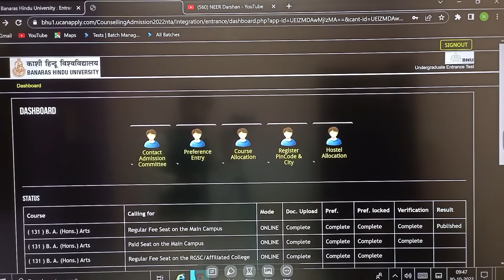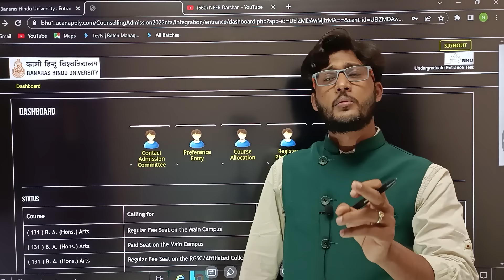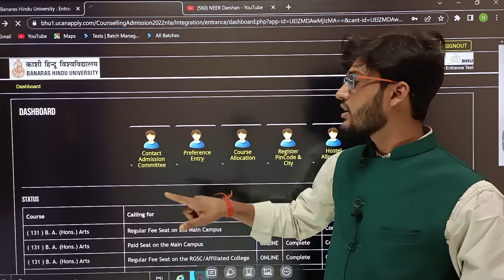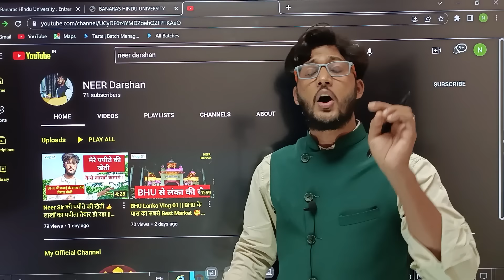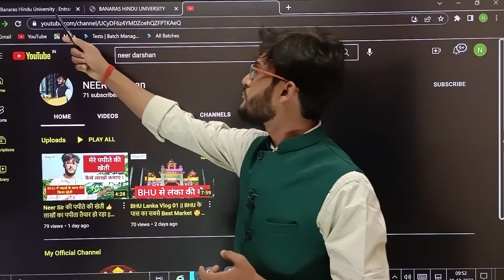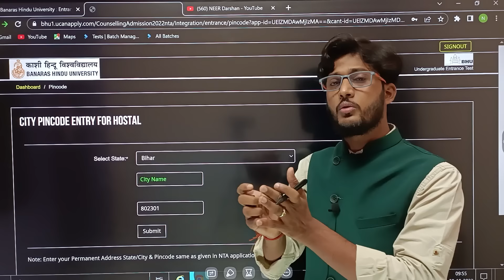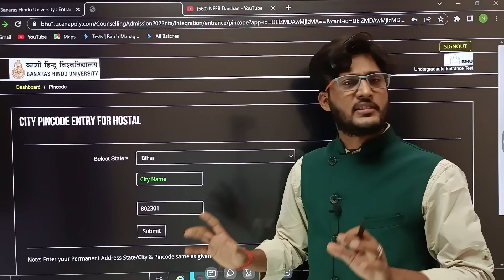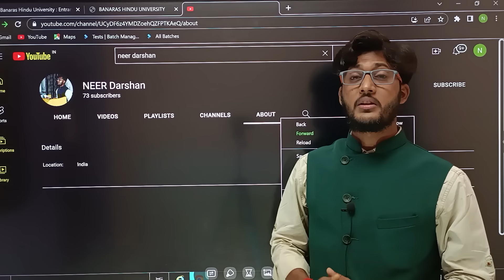BHU Admission 2022 || City & Pincode कैसे भरें ?कोई भी गलती नहीं करेगा ! सबसे पहले सबसे सटीक#neersir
whatsapp with Name and Course